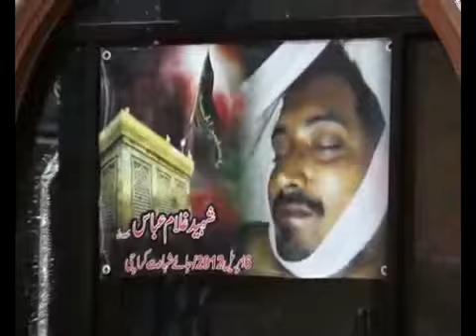Maulana Jaffer Subhani @ Majlis-e-Chelum Shaheed Ghulam Abbas Shigri(Makko)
Tarikh-e-Shahdat: 6 , 2017
Tarikh-e-Chelum: 6 , 2017